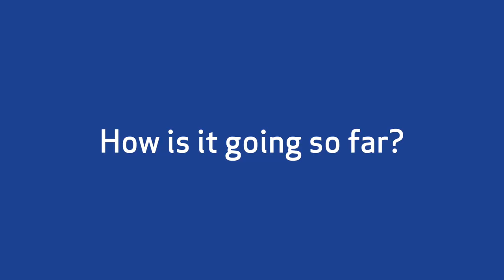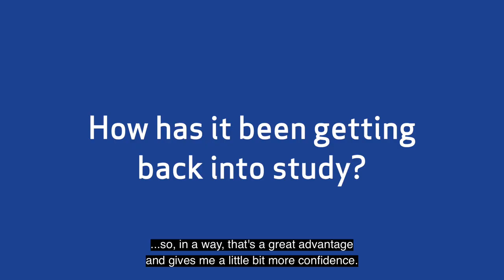Social Worker Degree Apprenticeship vlog | Louise | City of York Council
Louise works for the City of York Council and shares her initial experiences of the Social Worker Degree Apprenticeship.